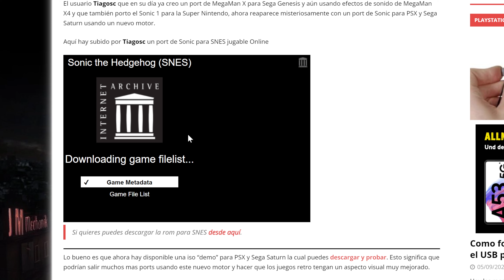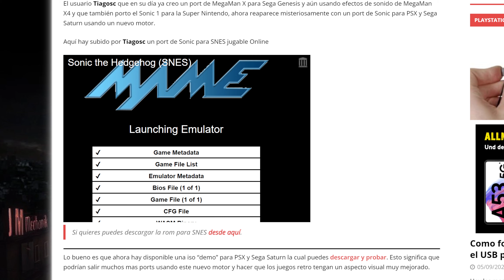Aparece un SONIC mejorado para PlayStation 😮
Gente logrando cosas que ni las propias compañías son capaces de hacer, esta claro que estamos en una época con muchas mas herramientas que hace años pero de todas formas poder volver a rejugar estos juegos con mejoras graficas no tiene precio!!